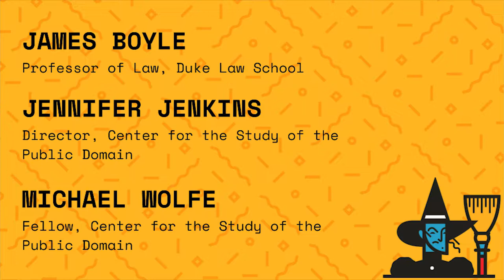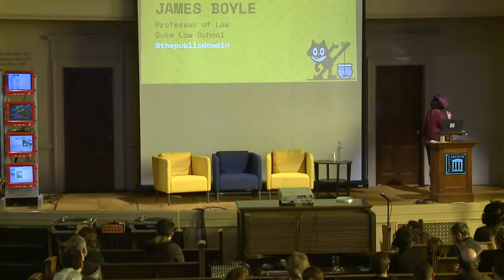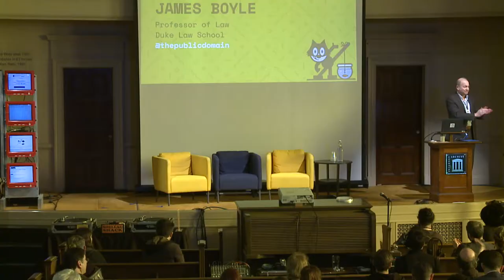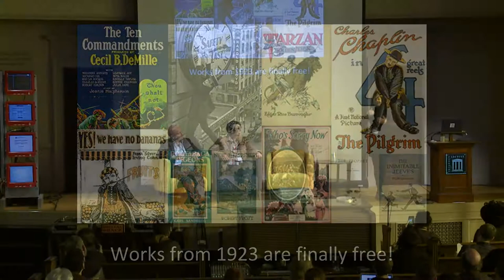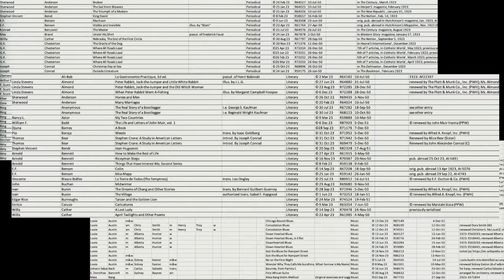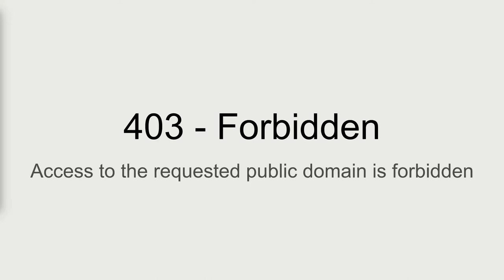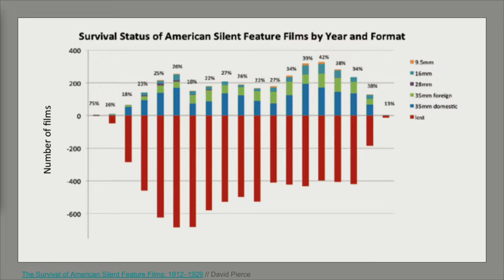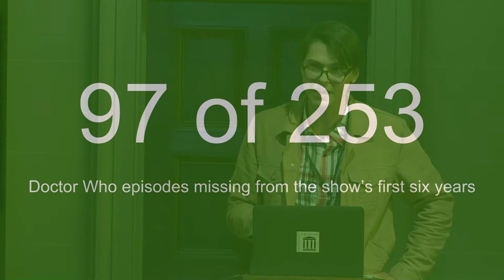Duke Center for the Study of the Public Domain at the Grand Re-Opening of the Public Domain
This video features James Boyle, Jennifer Jenkins, and Michael Wolfe from Duke Law School.

On January 25, 2019, Creative Commons and the Internet Archive hosted the Grand Re-Opening of the Public Domain, a celebration that featured keynote addresses by Lawrence Lessig and Cory Doctorow, lightning talks, demos, multimedia displays and more to mark the “re-opening” of the public domain in the United States. The event took place at the Internet Archive in San Francisco.

The public domain is our shared cultural commons, a near limitless trove of creativity that’s been reused, remixed, and reimagined over centuries to create new works of art and science. Content in the public domain may be reused in a limitless capacity without any intellectual property restrictions.

In the United States, 1 January 2019 marked the date at which works will resume entering the public domain. Ever since the 1998 Copyright Term Extension Act, no published works have entered the public domain (well, none due to copyright expiration).